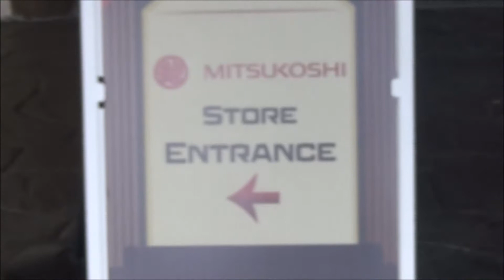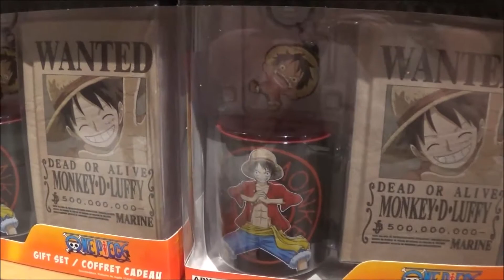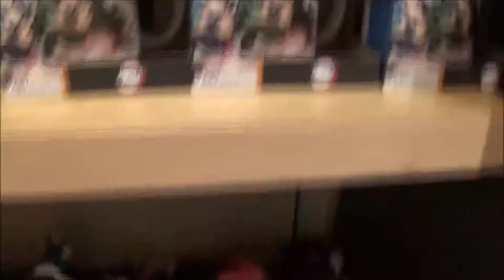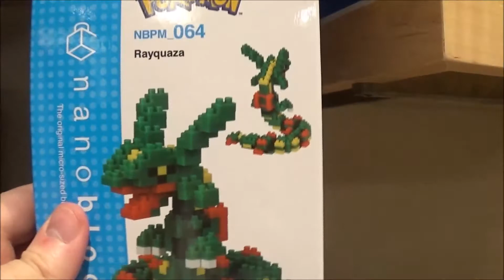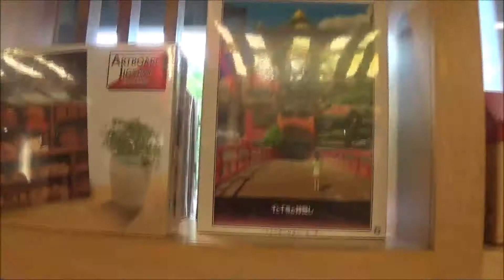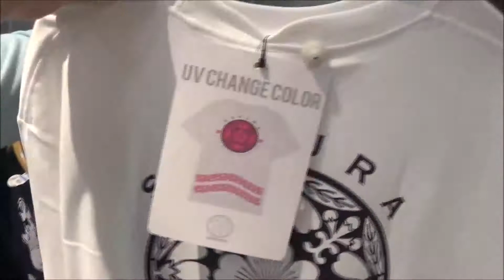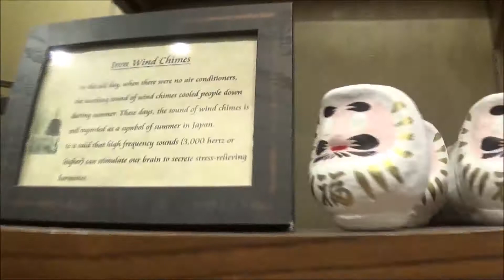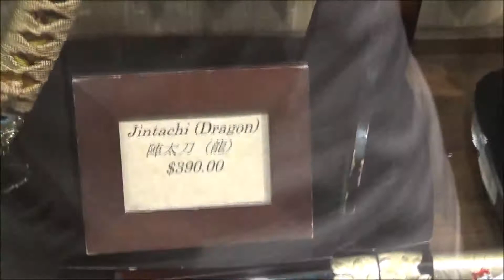Shopping At Mitsukoshi In The Japan Pavilion At Epcot My Favorite Shop EVER!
Here's the mitsukoshi japan pavilion shop in epcot at walt disney world florida looking at my favorite shop ever featuring all merchandise items like studio ghibli, demon slayer, dragon ball, mario & loads of great stuff also japan clothes bags & other stuff as well enjoy the world of japan shop at disney world epcot everyone!